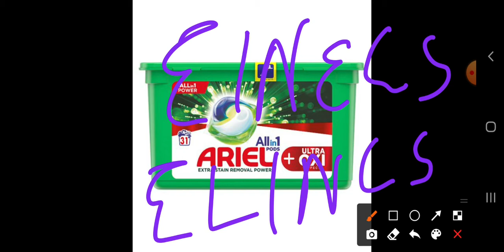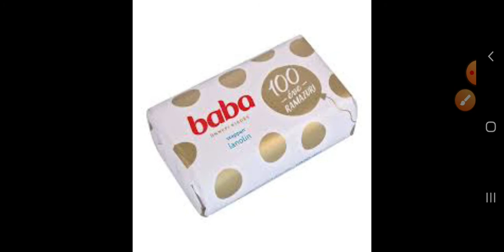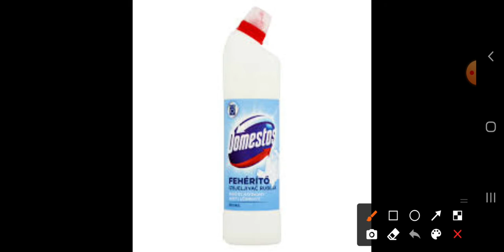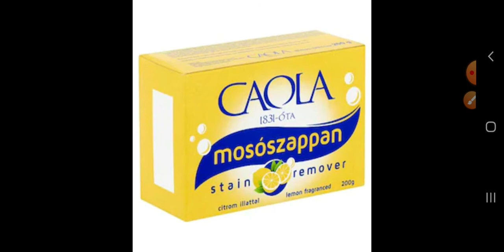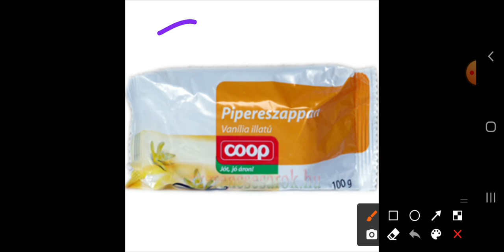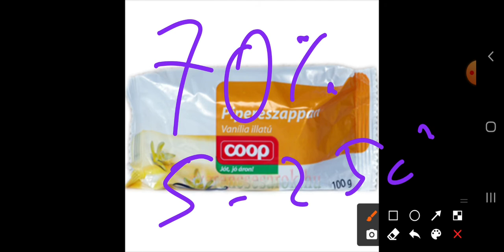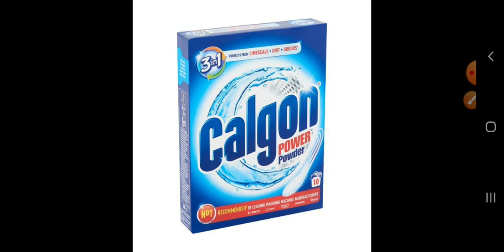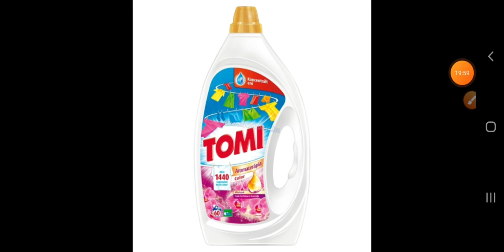Bolti eladó- Áruismeret: Háztartási vegyiáruk